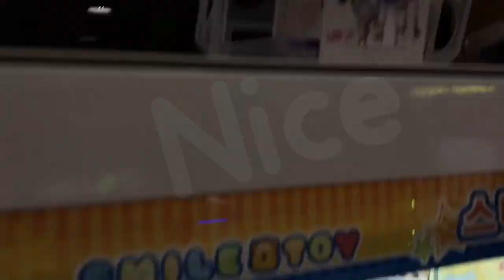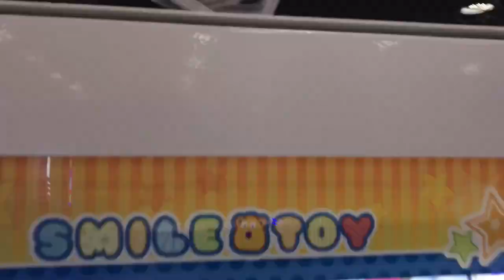[야틀러]뽑기방 번외편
뽑기 개망한날 번외로 하나씩 건져 내는 구나